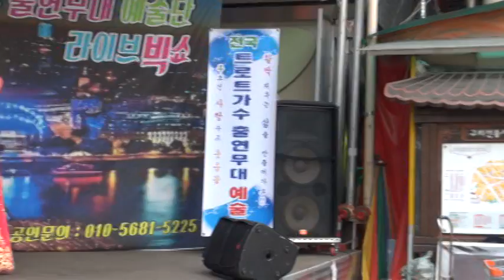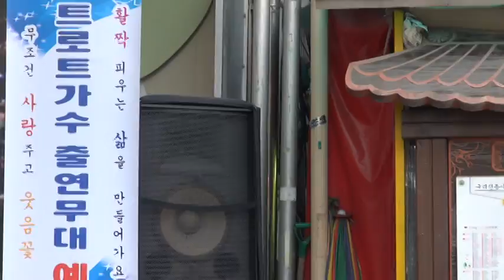가수 이금순 / 뱃노래 / 구리전통시장 / 전국 트로트가수 예술인 협회 2019 3 2